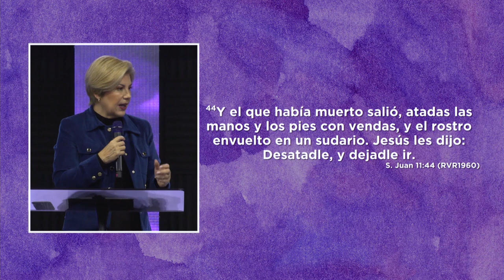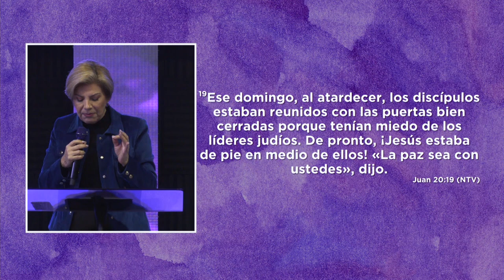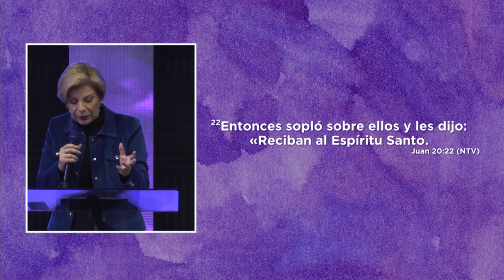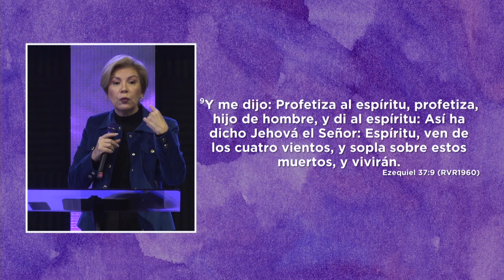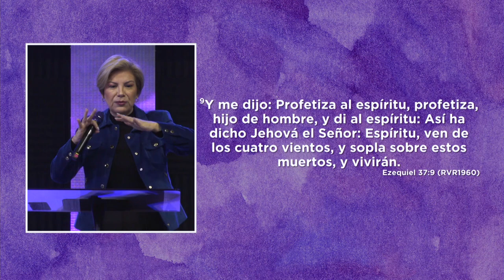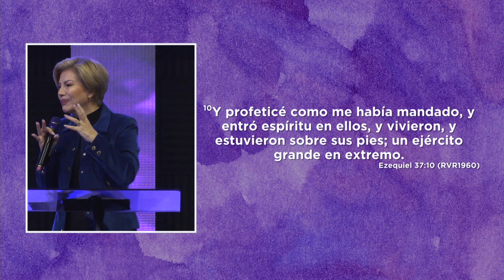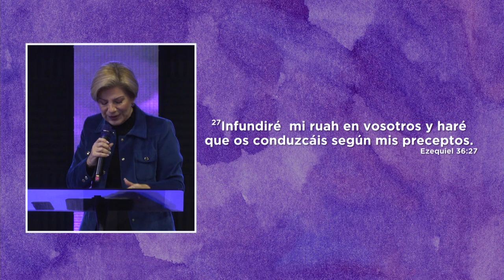El soplo del Espíritu Santo | Pastora Jessica Letelier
El soplo de Dios viene a dar vida a lo que estaba seco, resucitar lo muerto y edificar lo derribado.